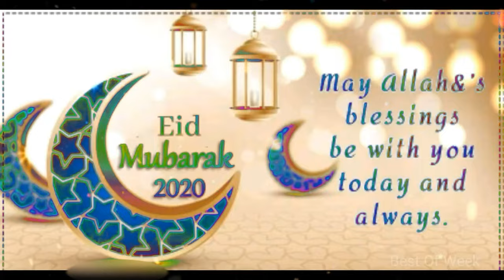Eid Mubarak Status 🍀Eid ul fitr 2021🌺 Eid Mubarak 2021🌼 Meethi Eid Mubarak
New Eid 2021,

Eid Mubarak song

Happy Eid-ul-fitar

Best Of Week,